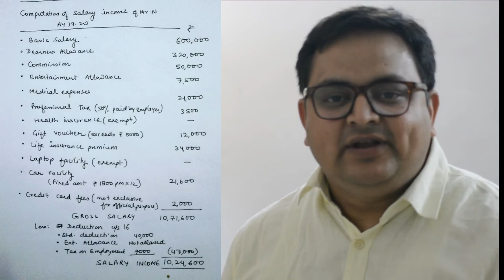Salary Question #36 Important - CA Inter May 2019 Exams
Salary

Thanks